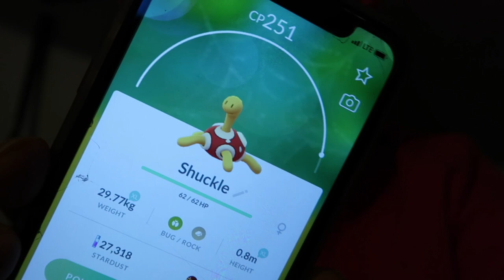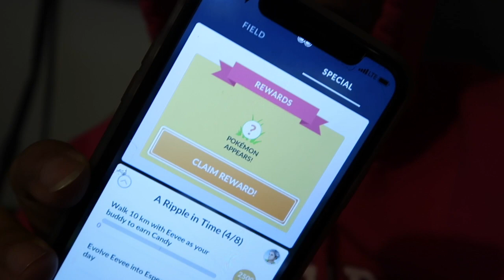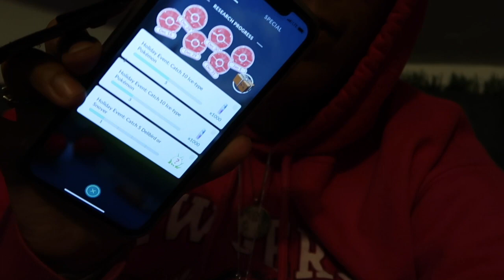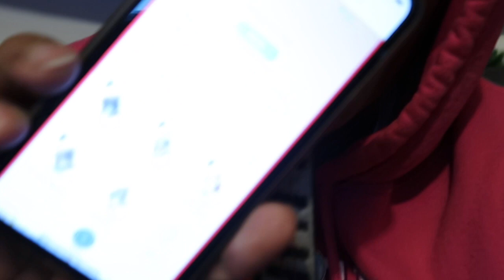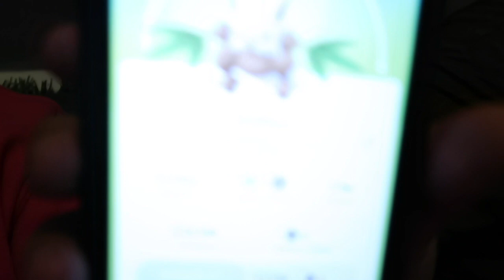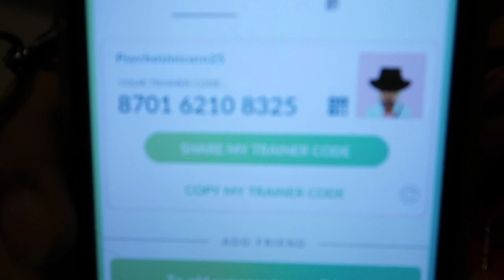New Years Pokemon Go Play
Check me and Vinny out as we go out to catch Pokemon, Raid gyms, and defeat Team Go Rocket. We are currently on a mission to catch a Ditto which could disguised as almost anything from different generations. I am trying to go through the 8 Mythical stages so I can catch me a Mew and Mew2. We used to play when the game came out back in 2016, but we stopped. We have started back up and are going to be kicking ass like never before. Make sure you add us as friends on the game.